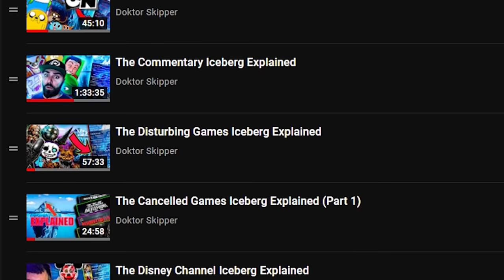Over The Garden Wall Iceberg Explained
I, Doktor Skipper. Talk about The Over The Garden Wall Iceberg Explained.

Like I did with The Nickelodeon Iceberg Explained, The Disney Channel Iceberg Explained, The Disturbing Games Iceberg Explained, or any iceberg.